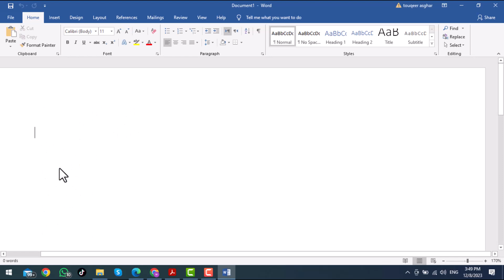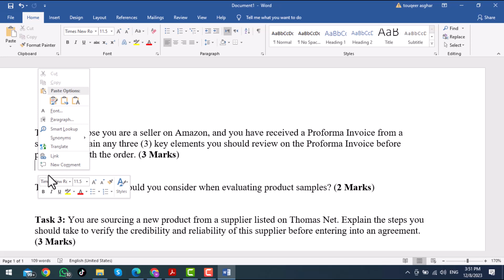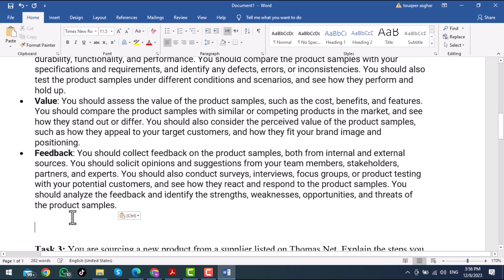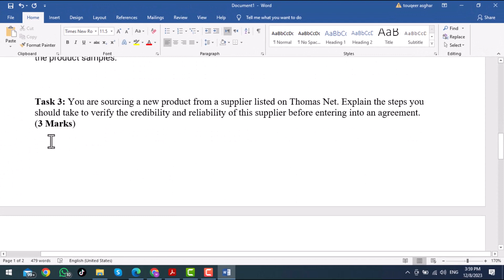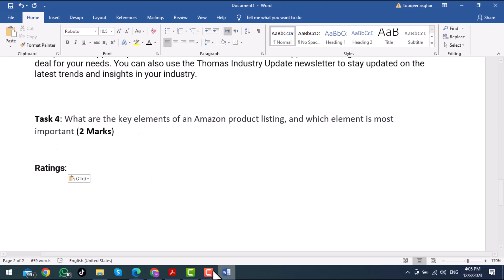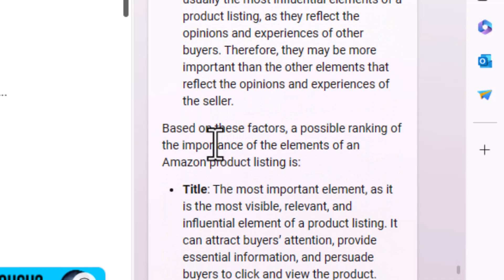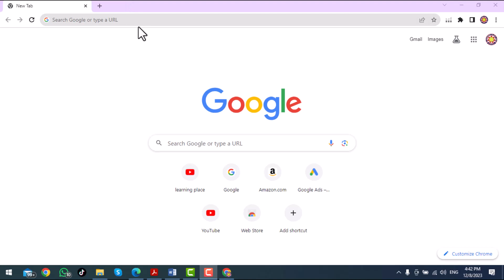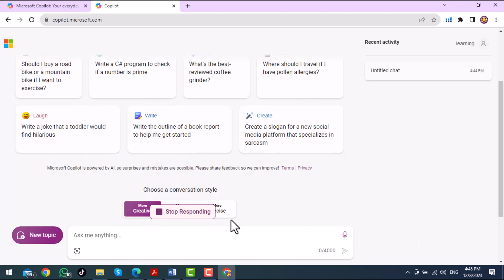virtual assistant exercise 2 batch 6 solution | digiskills.pk virtual assistant exercise 2 batch 6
in this video i solved  digiskills.pk virtual assistant exercise 2 batch 6 in a easy way.i solved it in a easy way via chat gpt ,just copy paste and submit your file.